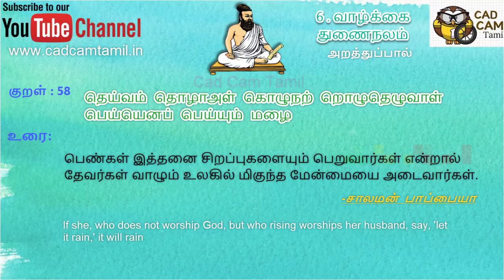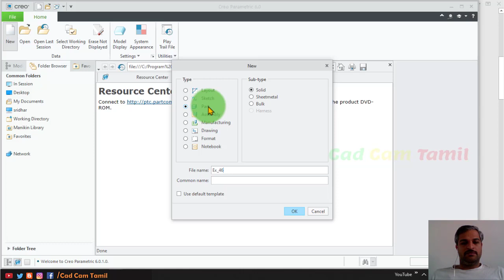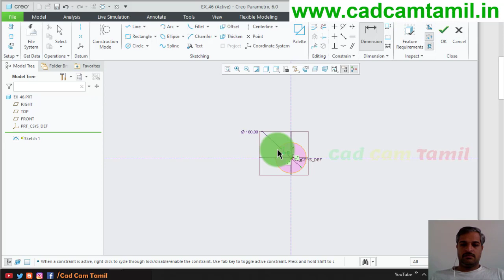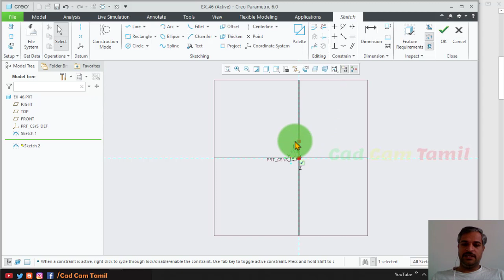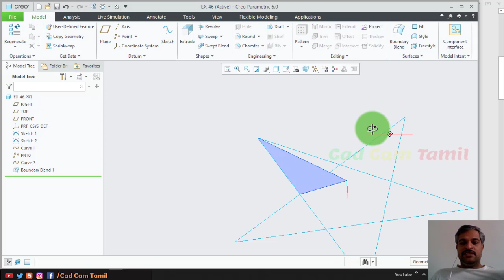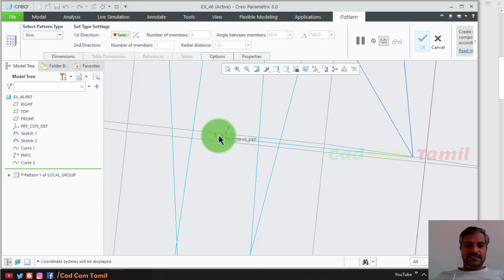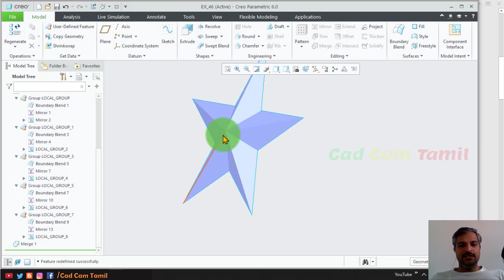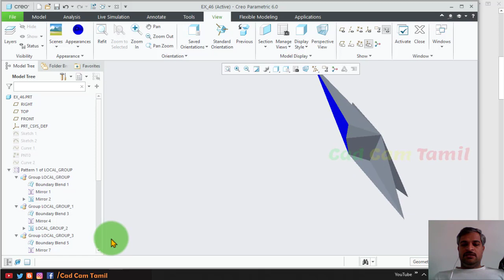Creo 6.0 | Tamil Tutorial 76 | Ex_46 Surface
Creo6.0 | Tamil Tutorial 76 | Ex_46 Surface

Solidworks

THANK YOU ALL for your support...